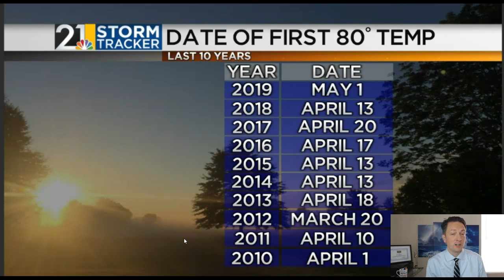Weather For Weather Geeks May 18